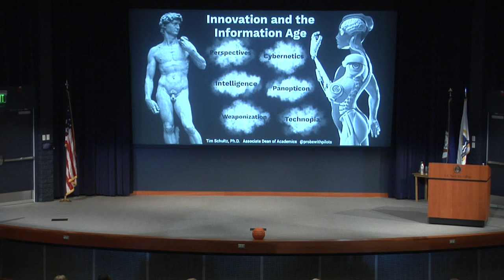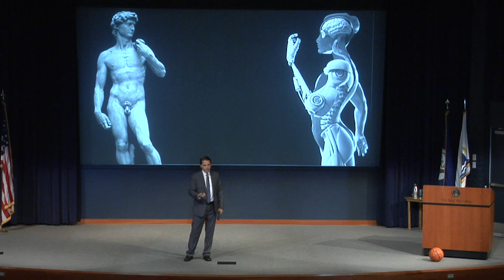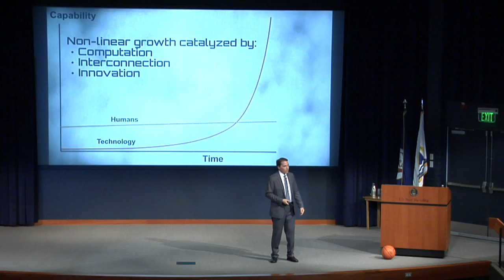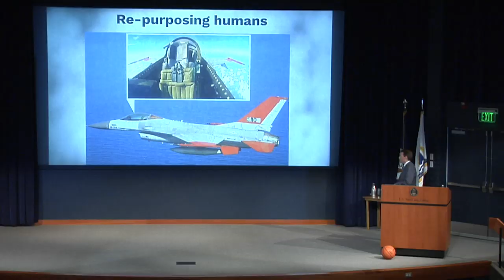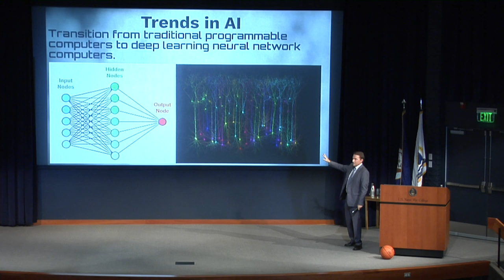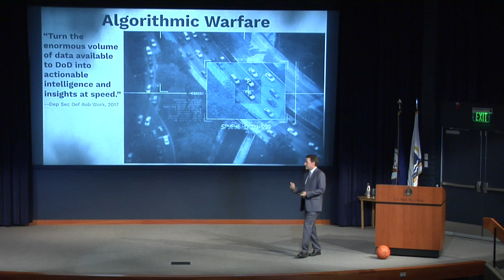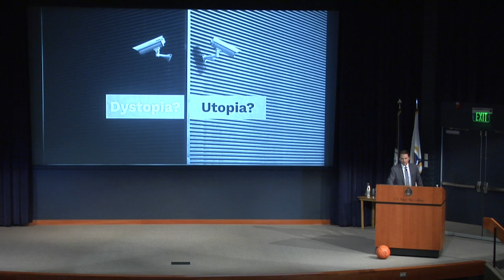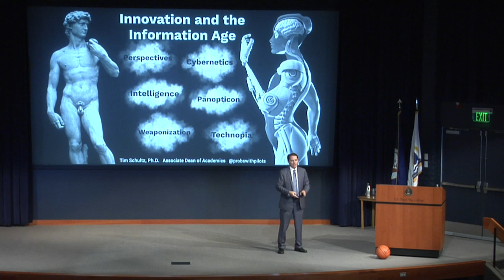2019 Future Warfighting Symposium: Tim Schultz, Innovation and the Information Age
The U.S. Naval War College held its Future Warfighting Symposium Aug. 6-8, the third year of an event focused on cyber warfare, the pace of technological change, space and the impact of social media on conflict.